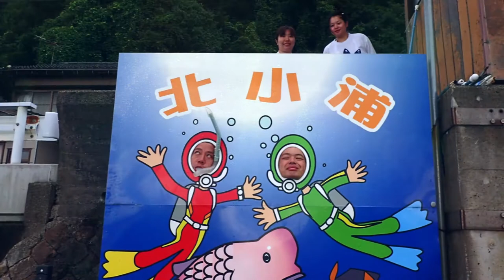群馬県伊勢崎市のダイビングショップ 佐渡島で潜る 水中七夕飾り